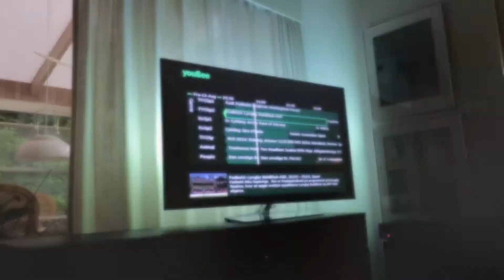Danish Cooking with G-pa -- Denmark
My favorite day of the week: Friday!